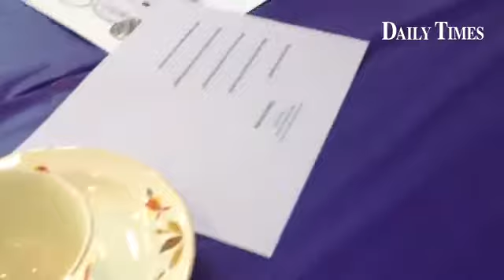Mother daughter tea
By: Hannah Grover - I report on arts and religion for the Farmington Daily Times.